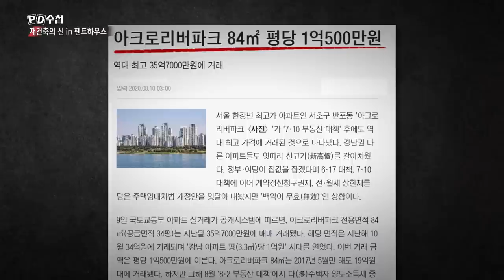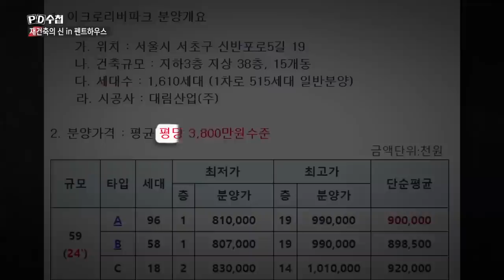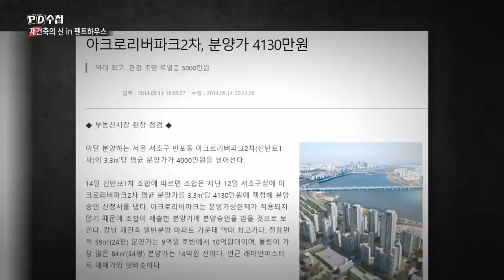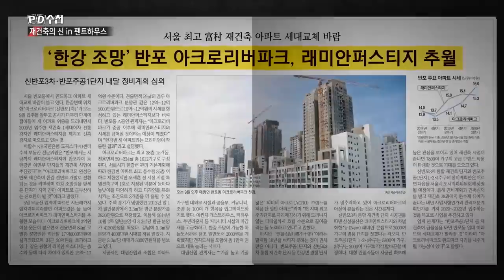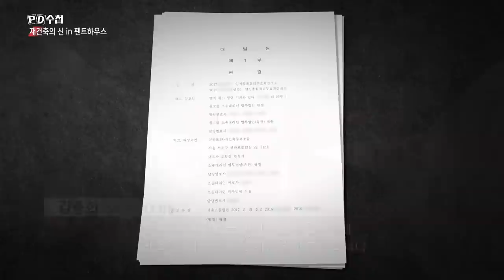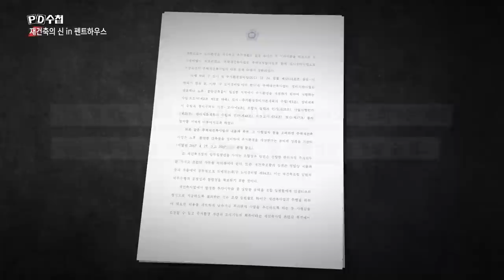[PD수첩 핫클립] '더 빨리, 더 비싸게' 재건축 신화? (MBC210126방송)